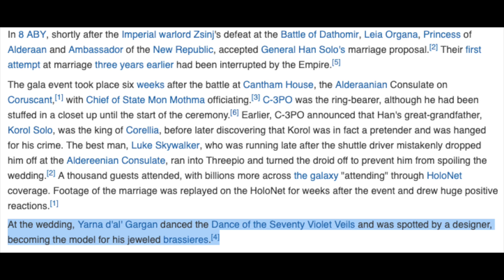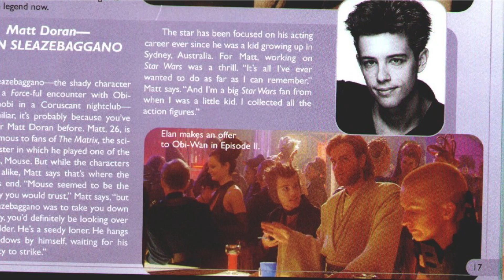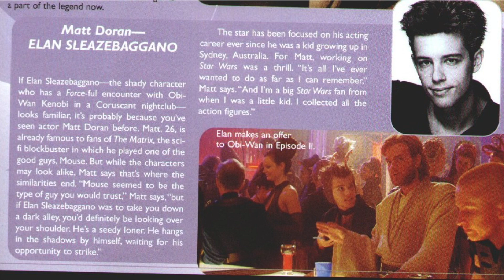Obscure Star Wars Characters You Didn't Know About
Ever wonder who's lingering in the background of your favorite Star Wars scenes and who they are? What they like? Why they're there? Here's some tidbits on those wallflowers.